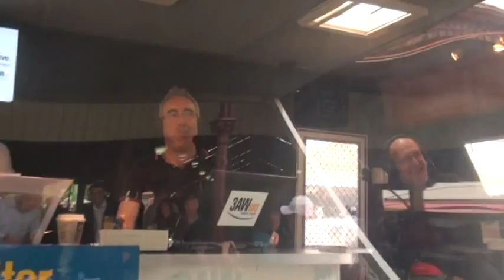The Drain man wins Churro eating competiton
Popular 3AW advertiser The Drain Man challenges Tony Mocliar to a churro eating competition during Denis Walter's Friday Lunch segment at the Queen Victoria Market